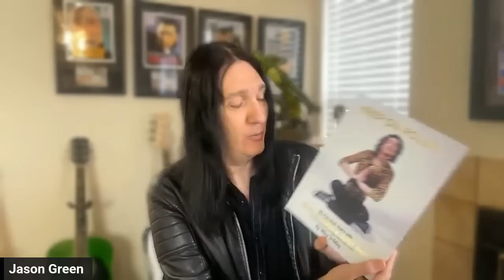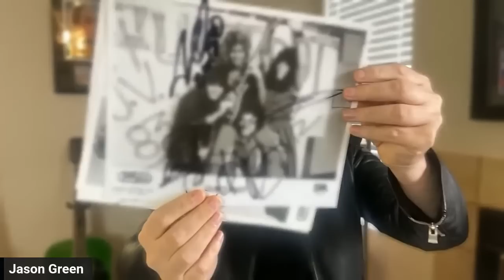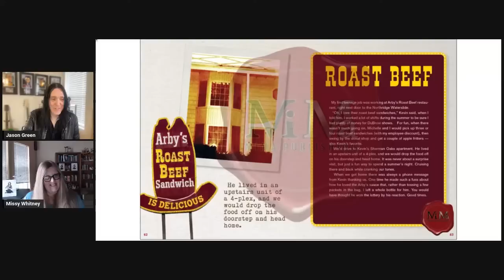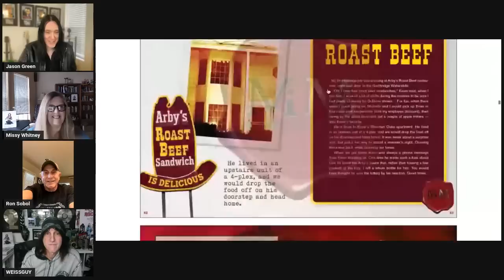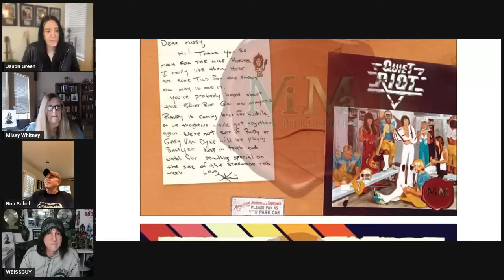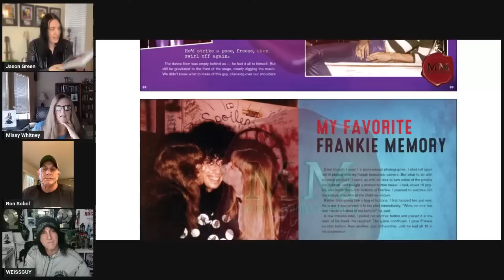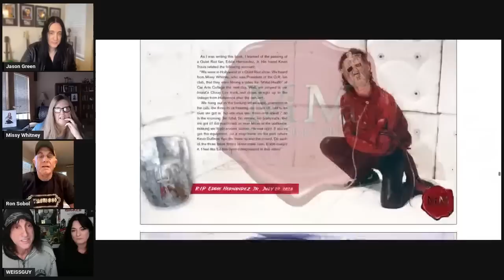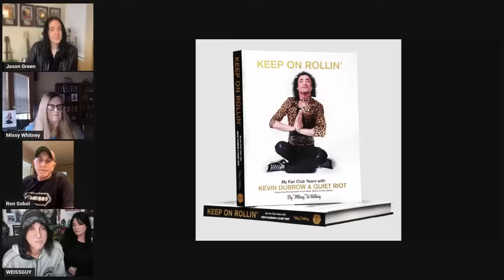RUDY SARZO of QUIET RIOT w/ KEEP ON ROLLIN Author Missy Whitney + Mark Weiss & Ron Sobol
The Legendary RUDY SARZO stops by to discuss the book “KEEP ON ROLLIN” w/ author MISSY WHITNEY and Special Guest Photographers MARK WEISS & RON SOBOL